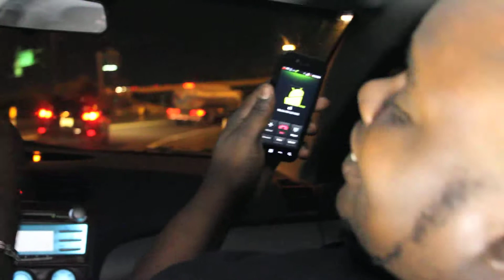HITMAN RIDING TO TERESSA LOUNGE IN KTOWN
FIRESTONE ENT AT TERESSA LOUNGE IN KTOWN  FILMED BY RICOTV